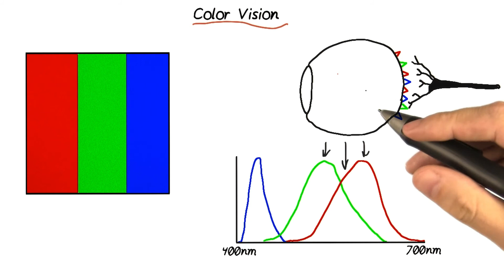Color Vision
This video is part of the Udacity course "2D Game Development with libGDX".